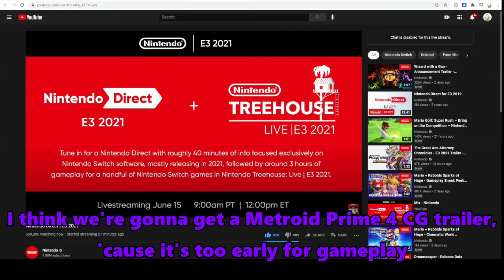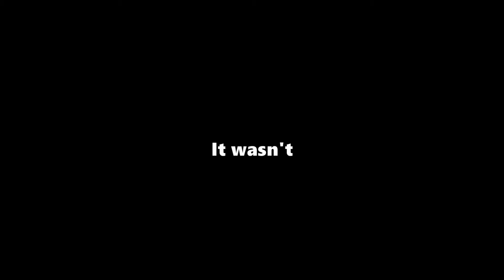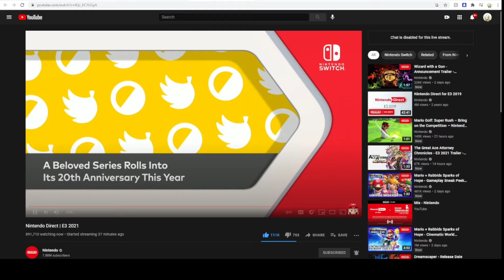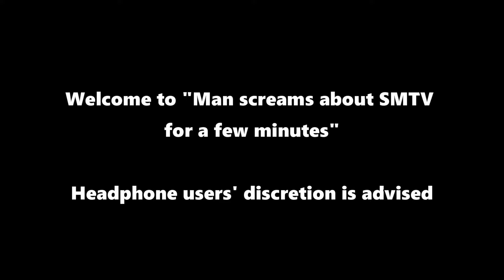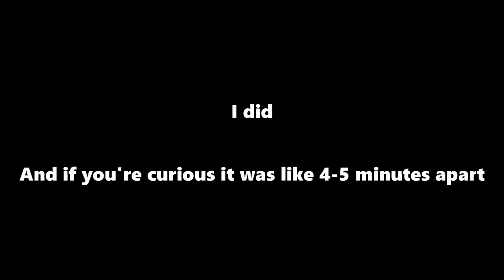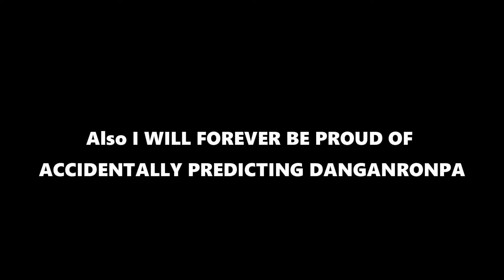KAZUYA? METROID DREAD?! ACCIDENTALLY PREDICTING DANGANRONPA DECADENCE?! (Nintendo E3 group reaction)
I will forever be proud of that prepositional saying...

But this direct was overall really solid.

Thumbnail sucks I know